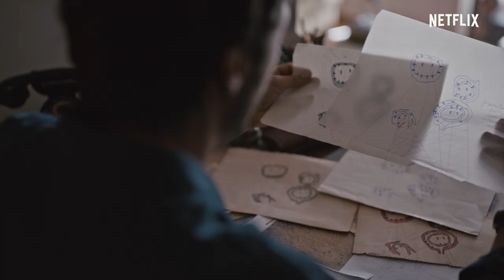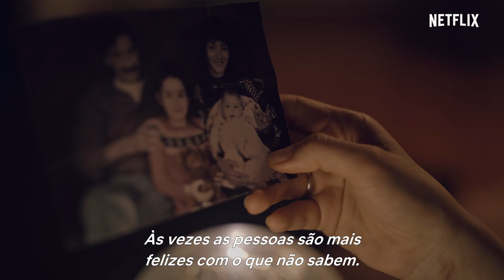O Segredo do Templo | Trailer | Netflix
“Todos queremos acreditar que somos especiais”. O Segredo do Templo estreia em 27 de dezembro, só na Netflix. Com Beren Saat, Mehmet Günsür, Melisa Şenolsun e Metin Akdülger, O Segredo do Templo conta a história de uma jovem artista cuja vida é transformada após a descoberta de um símbolo em um sítio arqueológico.